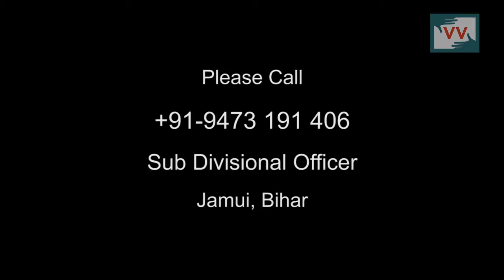No Widow Pension to Shanti Devi, Lakhapur, Bihar - Video Volunteers Ashok Reports